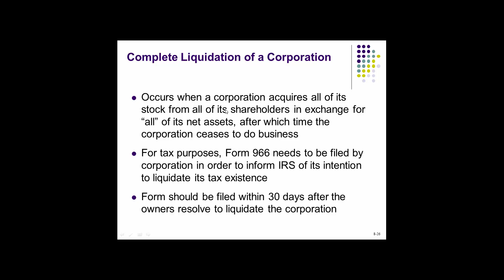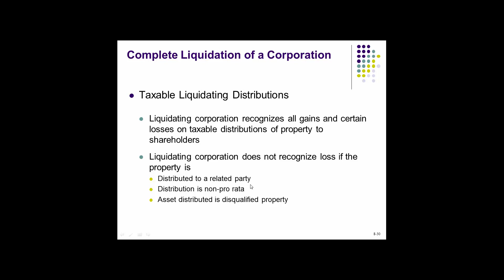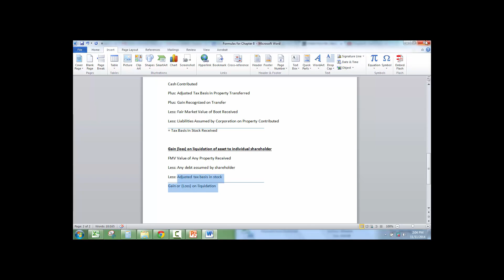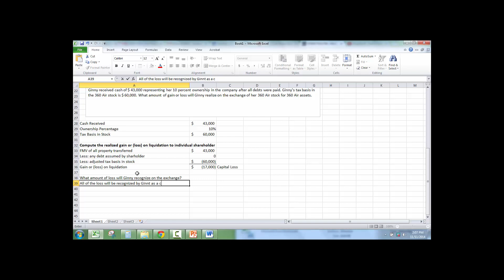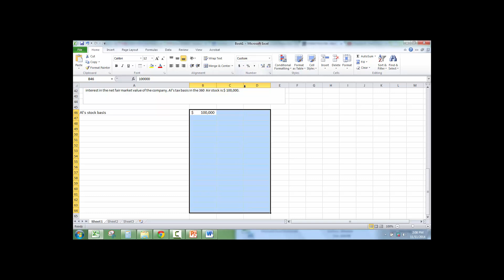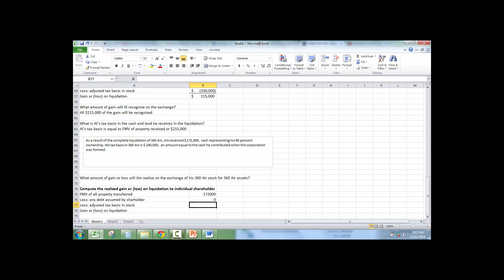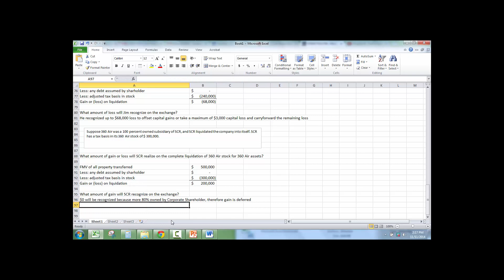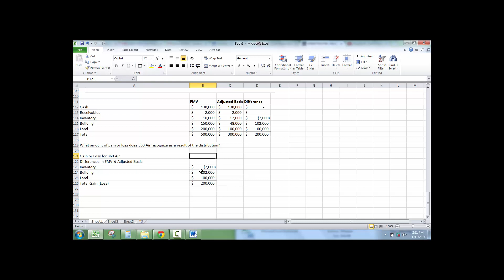Chapter 8 Corporate Liquidation Part 2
This will describe how to calculate gain on a corporate liquidation.